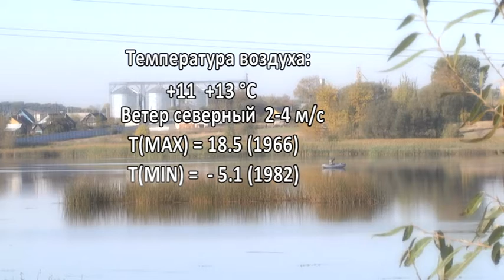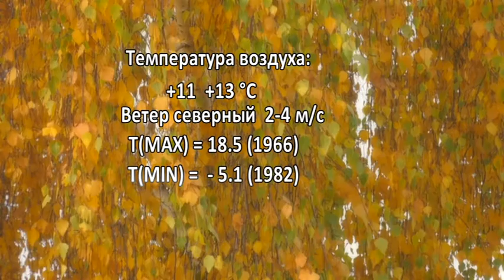Фреш новости 20.10.2018